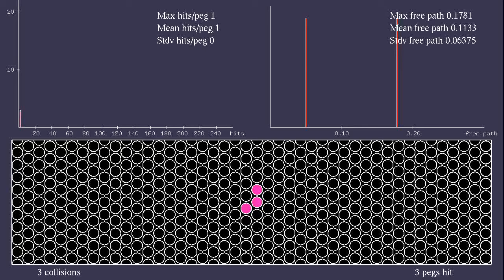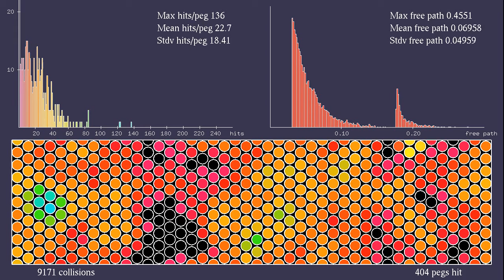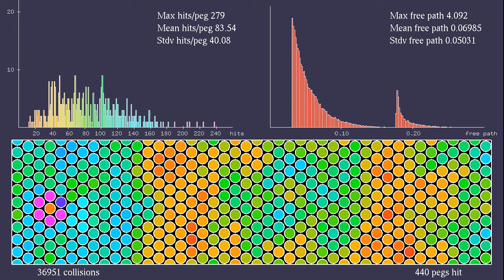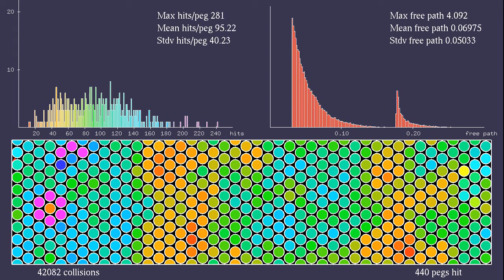Statistics for an (almost) finite horizon Sinai billiard on the torus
This simulation is similar to the video but with larger obstacles: the circles have radius 0.085 instead of 0.05 in the previous simulation. The distance between the centers of pegs is 0.2, while the columns of obstacles are at distance 0.2*sqrt(3)/2 = 0.1732. I did not check this when I chose the obstacle radius, which I believed by mistake to be large enough to make the horizon finite, meaning that the free path is limited by a value comparable to the distance between obstacles. I'm sure attentive observers will find the precise times in the video where this mistake shows.
The bottom half of the simulation shows a particle moving at constant speed, and bouncing off 440 circular pegs on a triangular grid. Whenever it leaves the rectangular box, it returns through the opposite side (in other words, the boundary conditions are periodic, or the system has the topology of a torus). The scale is such that the rectangle has width 2, and length 7.621.
To help tracking the motion of the particle, the pegs change color when they are hit: they become red when they are hit for the first time, and then their hue changes gradually, and becomes red again after 256 collisions. The numbers at the bottom show the total number of collisions (pegs and outer rectangle) and the number of pegs hit as least once.
The two histograms on top show two different statistics. The left one shows how many pegs have been hit once, twice, three times, and so on. The colors in the histogram correspond to the colors of the hit pegs. The right plot shows the distribution of distances traveled between collisions, also called free paths. The vertical scale changes in the course of time in such a way that the maximum of the histogram remains constant.
For each of the statistics, the maximum value, mean value, and standard deviation (denoted stdv) are shown at the top right.